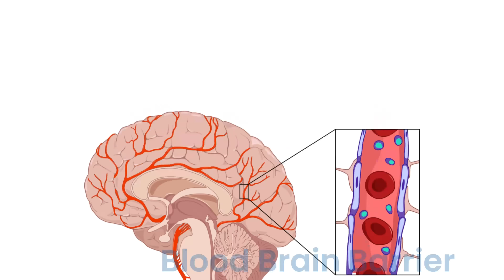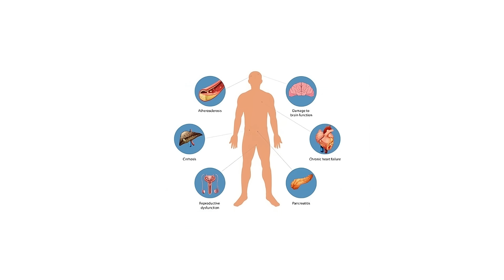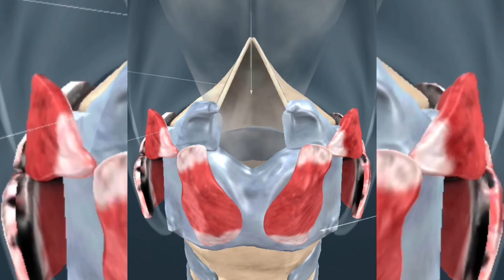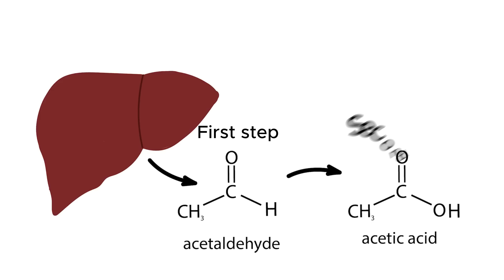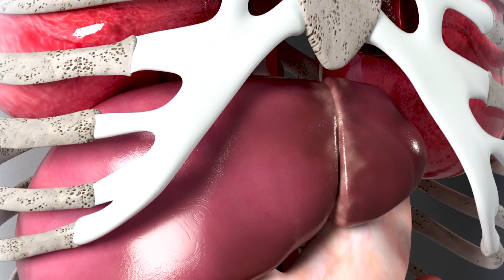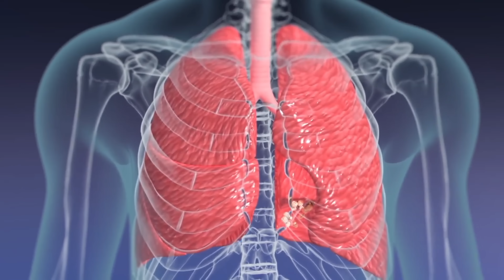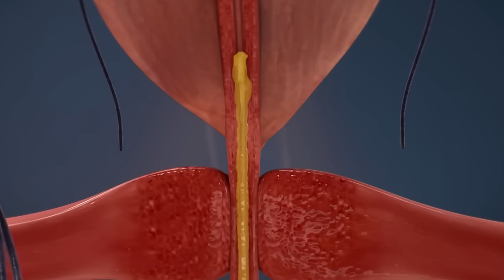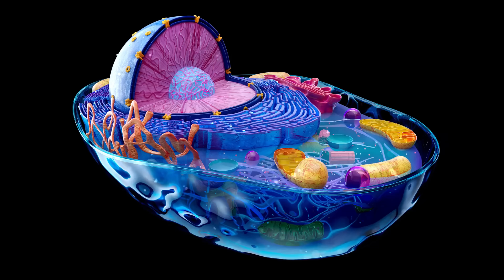মদ শরীরে প্রবেশের পরে কি কি ঘটনা ঘটে? |Effects of alcohol| Sabbir Ahmed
মদ পানের ফলে মানুষ কিভাবে মাতাল হয়? মদ শরীরে যাওয়ার পরে কোথায় কোথায় প্রবেশ করে? কি কি ঘটনা ঘটে এবং এর ক্ষতিকর প্রভাব গুলো কি? এই সব কিছু দেখানো হয়েছে এই ভিডিওতে।